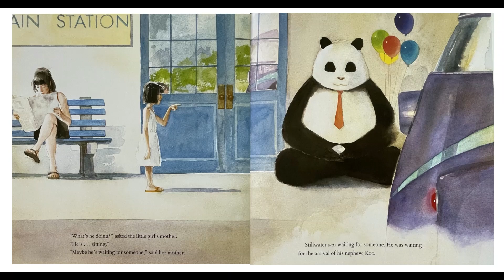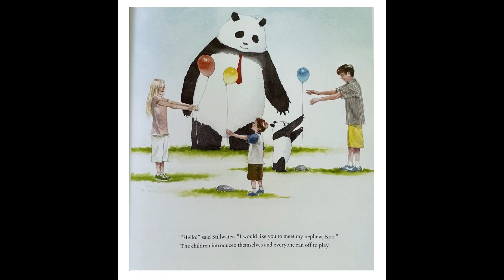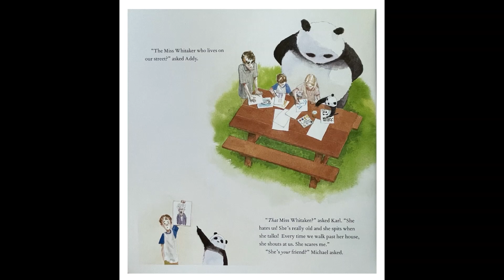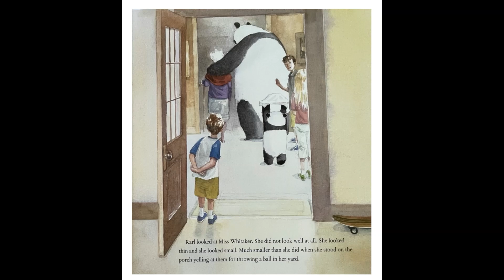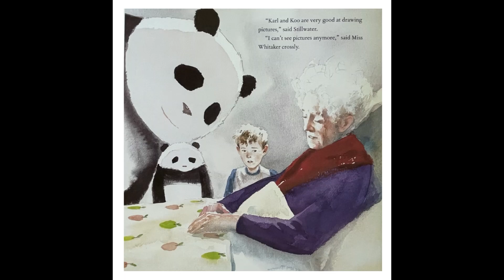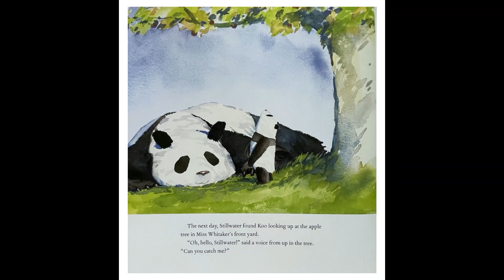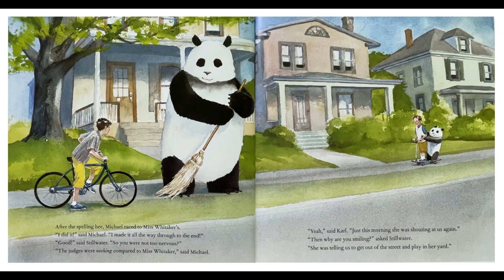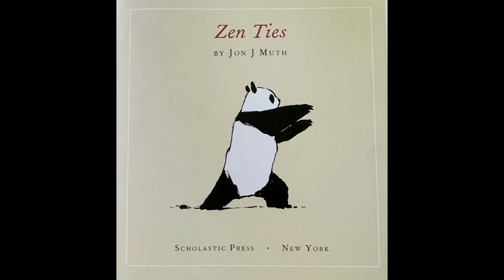20230820 YOUTUBE Children's Sermon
20230820 YOUTUBE Children's Sermon